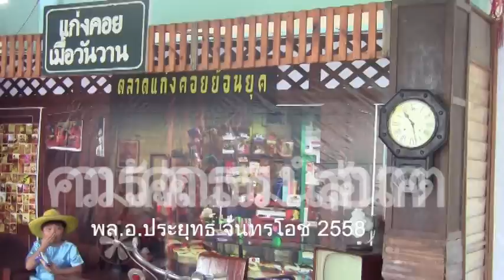วันเด็ก อนุบาล สระบุรี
งานวันเด็กประจำปี 2558  โรงเรียน อนุบาล สระบุรี แผนก EP  เมื่อ วันที่ 9 มกราคม 2558